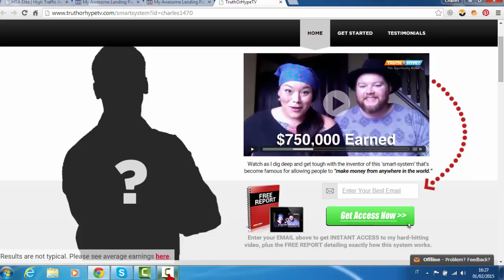EN Call To Action